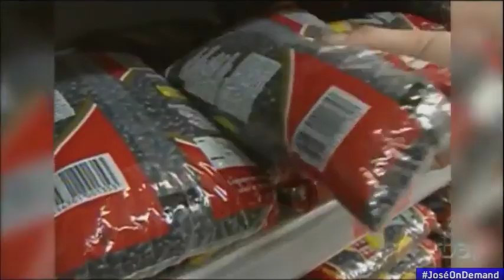Abertura do Jornal Regional na Rede Bela Aliança (23/09/2020)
APRESENTAÇÃO:
Monique Hinckel Hering

REDE BELA ALIANÇA
Canal 7.1 | Rio do Sul-SC